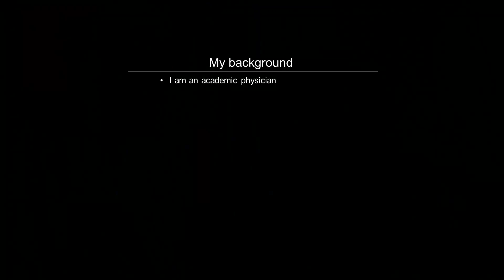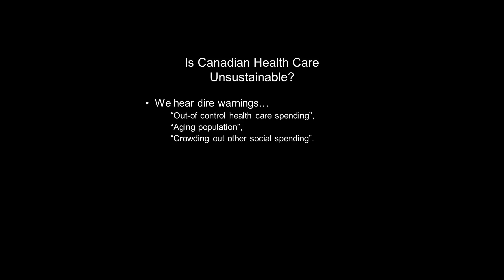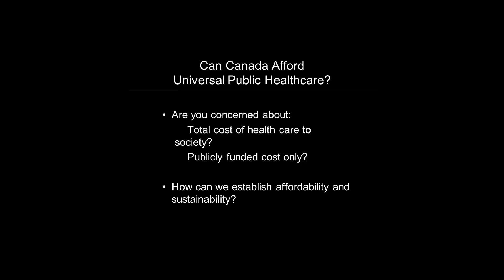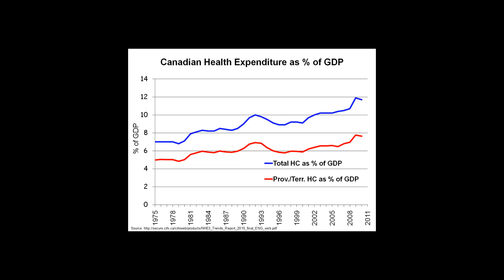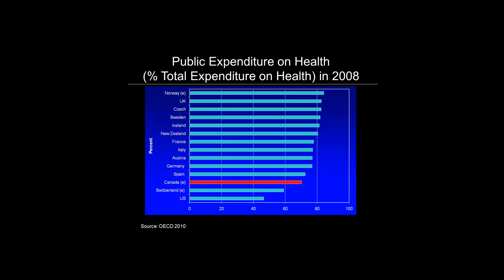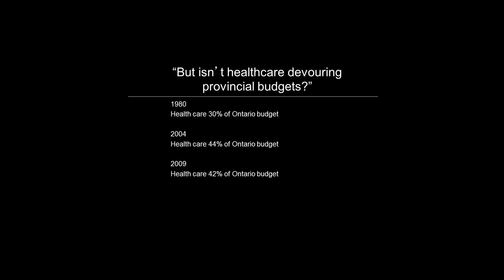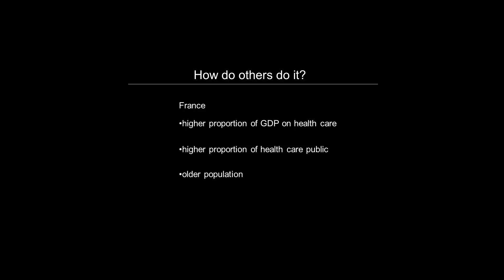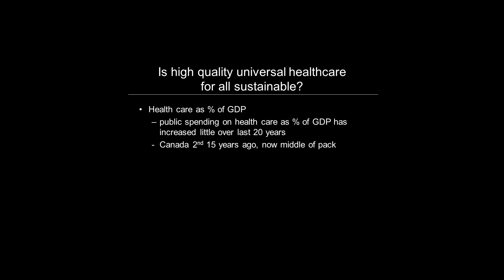TEDxMcMasterU - Dr. Gordon Guyatt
Dr. Gordon Guyatt is a specialist in internal medicine practising out of McMaster University.  He is a Professor in the Departments of Medicine and Clinical Epidemiology and Biostatistics.  He is an internationally renowned medical researcher who has published over 800 peer-reviewed articles in medical journals, many in the most well-known and widely read publications. Dr. Guyatt is a one of the leaders in a world-wide movement designed to help physicians and other health care professionals to use the published literature to improve their patient care decisions. He has provided leadership in developing the methods for evidence-based practice guidelines.  These methods include systematic reviews of the medical literature, and the application of results of these reviews to the development of practice guidelines and to patient care. He also coined the term 'evidence-based medicine' to describe medical practice that effectively uses the health care literature.